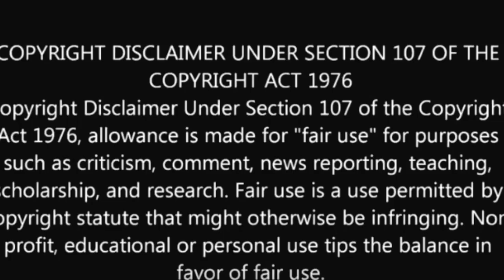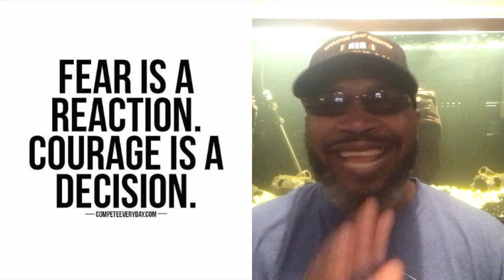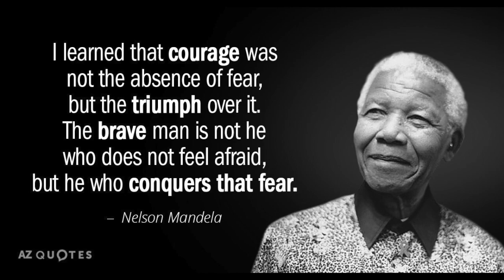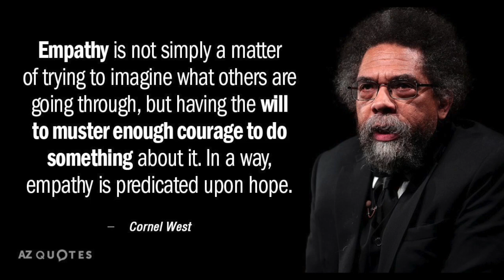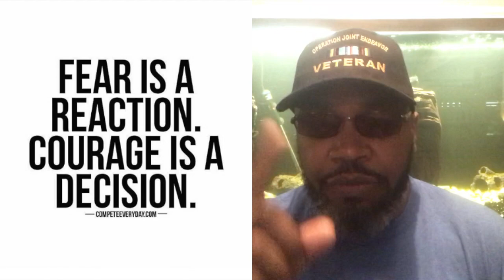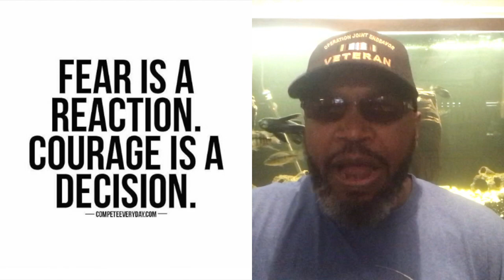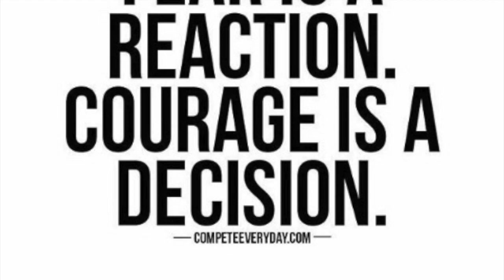Courage needs Fear 2023: Without fear there is no courage. (Tank Commander Zulu)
This video is about courage only being manifested through faith in the presence of fear. If there is no fear there is no courage. Courage must operate through a strong faith system in order to defeat fear in every area. Without fear there is no courage.